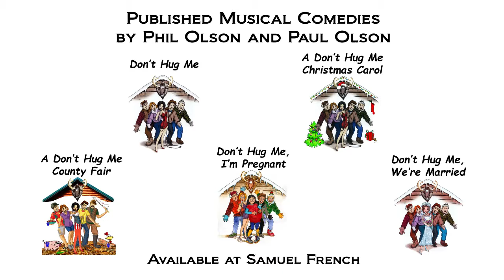Musical Comedies by Phil Olson and Paul Olson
The "Don't Hug Me" series of musical comedies are available to license from Samuel French, Inc.